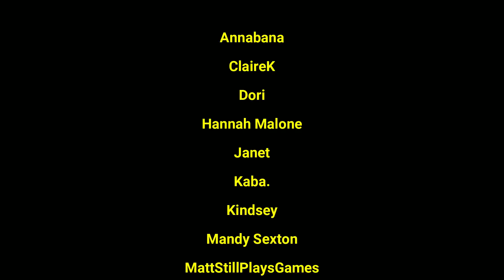What Tears Of The Kingdom Is Like With ADHD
Save the world orrrrr waste 4 hours building useless machines.